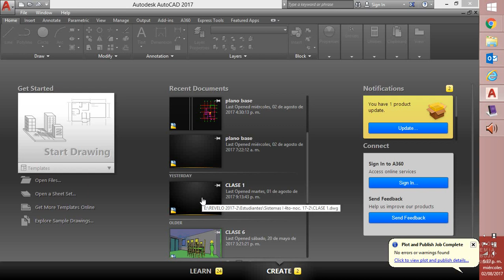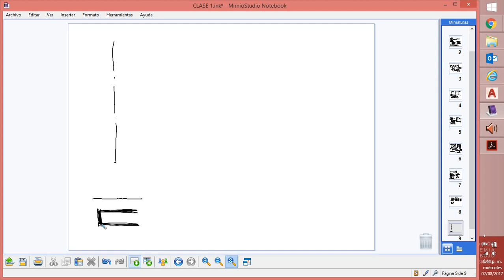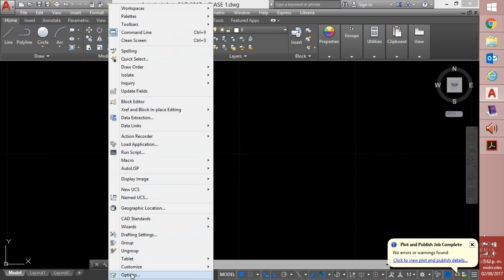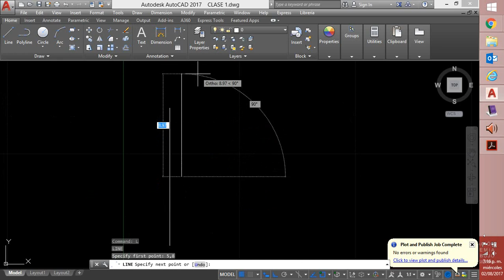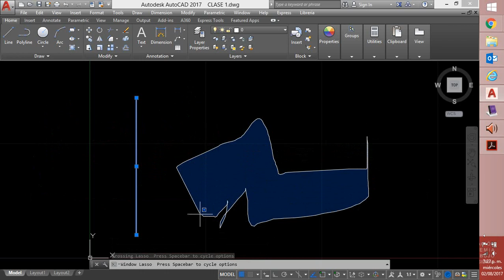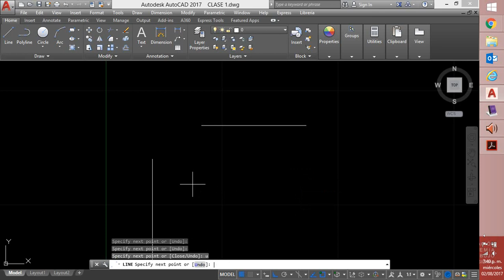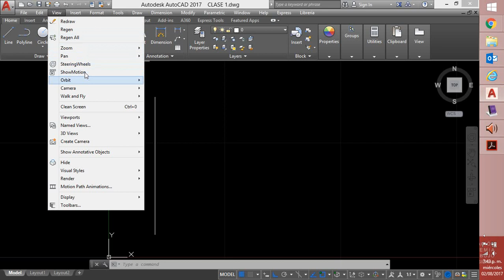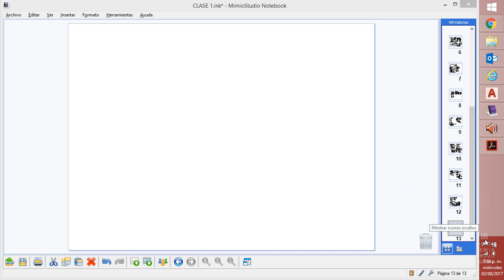SIS I 4to Noc 17 2A